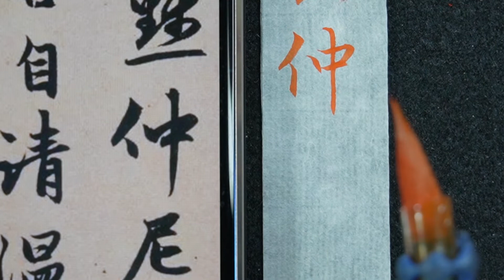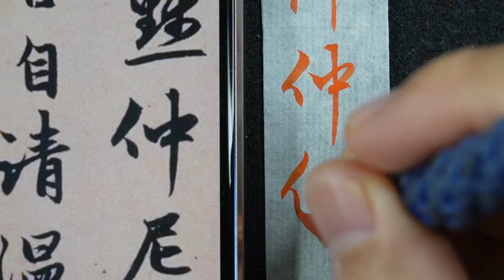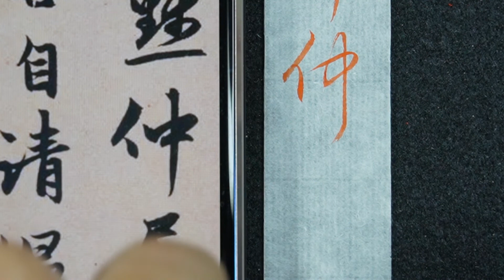趙孟頫 每日一字 1410仲~全集08篇